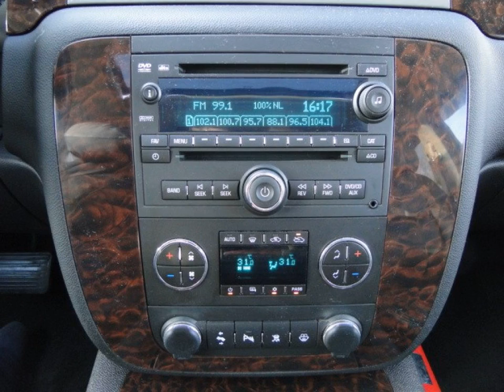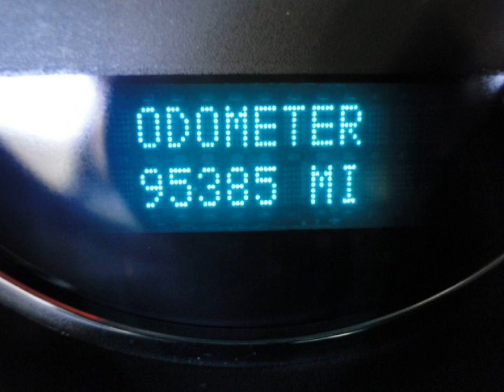CHEVROLET SILVERADO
Merk en model: CHEVROLET SILVERADO
Uitvoering: / GMC SIERRA DENALI GM 6.2 V8 AWD 4X4 DC
Transmissie: Automaat
Brandstof: LPG
KM stand: 95385
Bouwjaar: 2009
Gewicht: 2630

Bedrijf: Sami Autos
Plaats: Almelo